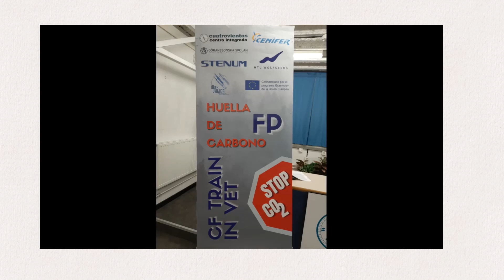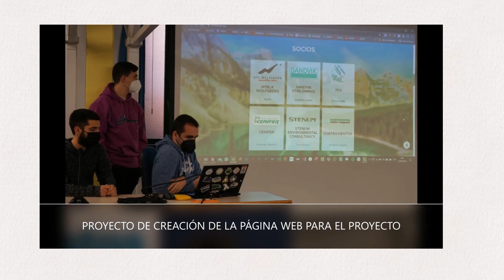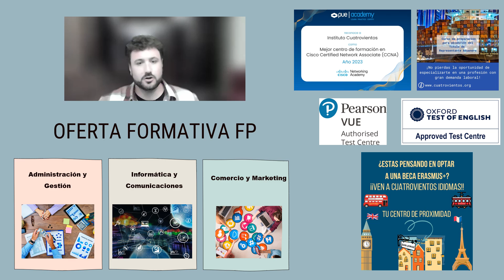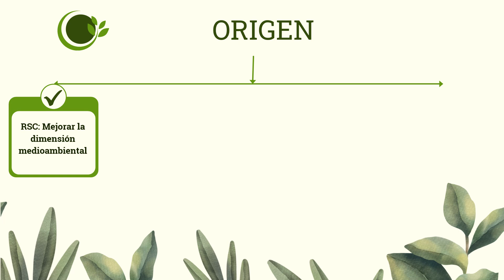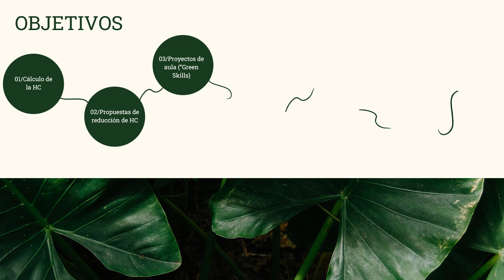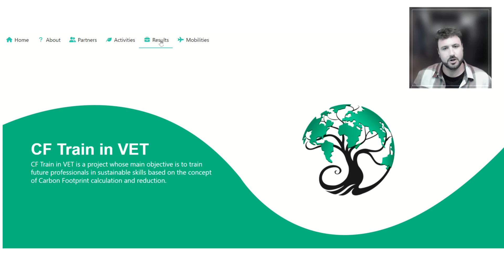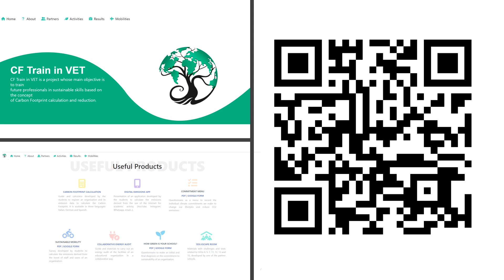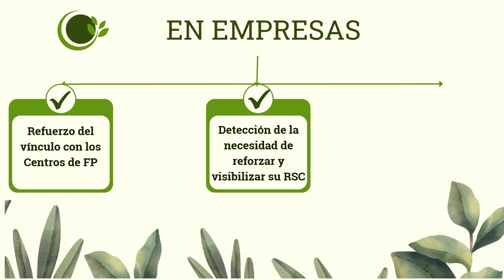Cuatro Vientos Centro Integrado. Jornadas anuales del National VET Team de España